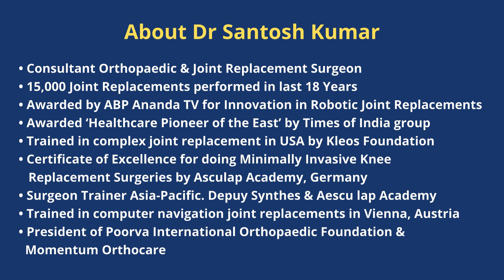Robotic Partial Knee Replacement in kolkata - By Dr Santosh Kumar [ in Bengali ]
Robotic Partial Knee Replacement in kolkata - By Dr Santosh Kumar.
Dr.Santosh Kumar, Consultant Orthopaedic & Joint Replacement Surgeon
• Chamber 2 : Poorva International Orthopaedic Foundation, Plot Number - 332, Block A, Lake Town, Near Lake Town Police Station, Kolkata, West Bengal 700089, India